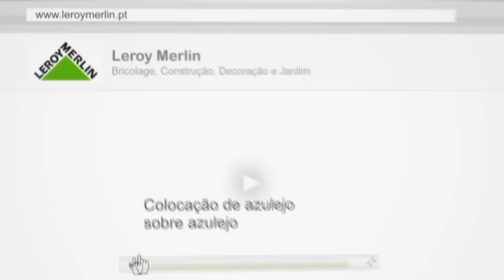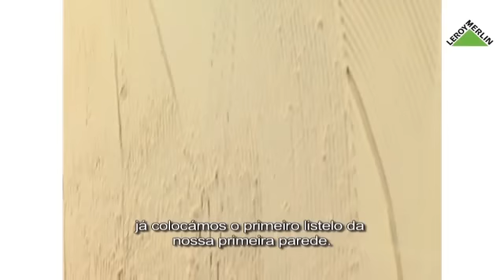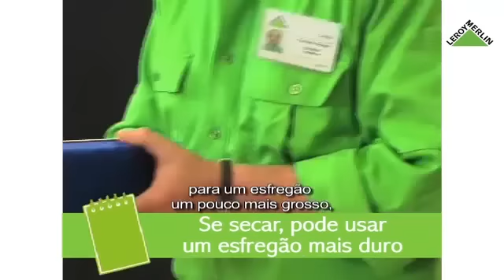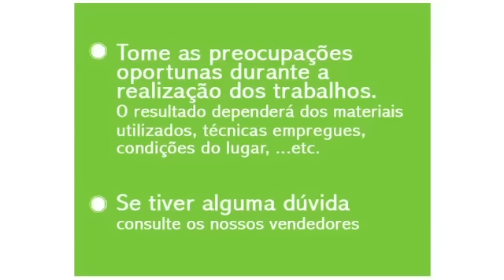Colocação de azulejo sobre azulejo | LEROY MERLIN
A Leroy Merlin convida-o a descobrir "Como colocar azulejo sobre azulejo".